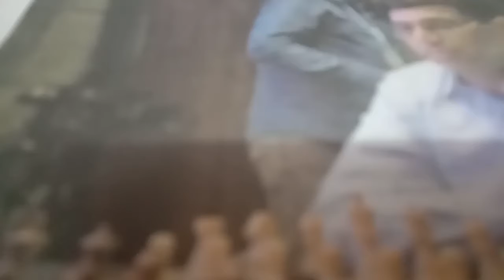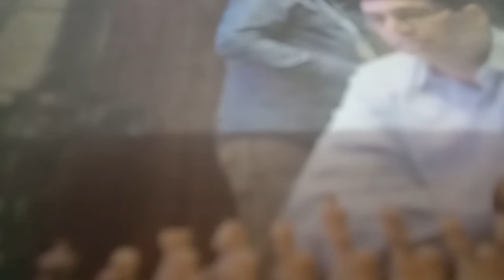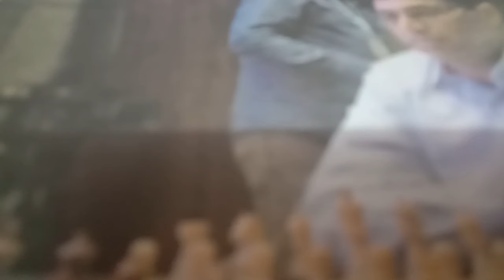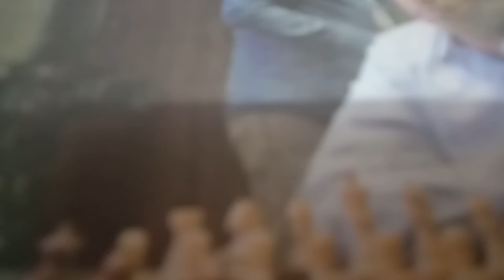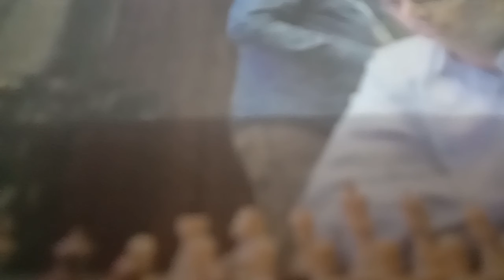Episode ASG 🏵️ IAS🧭 630# Chess# R.BHUSHAN BEST MOTIVATOR ASG IAS